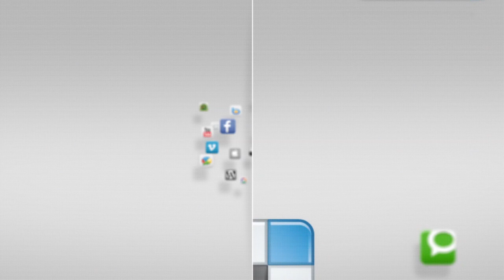RED CROSS GIFT GIVE AWAY - 23 DECEMBER 2015